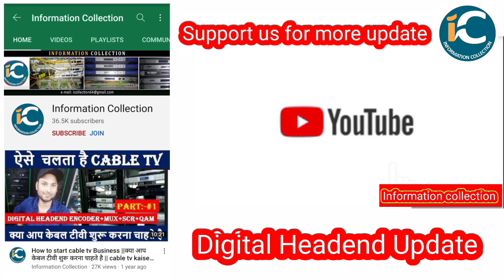Dth और Cabletv मे Republic TV का नया चैनल शुरू होगा by information collection.